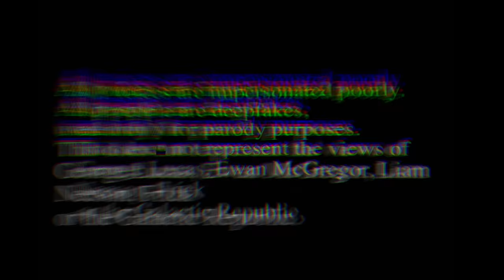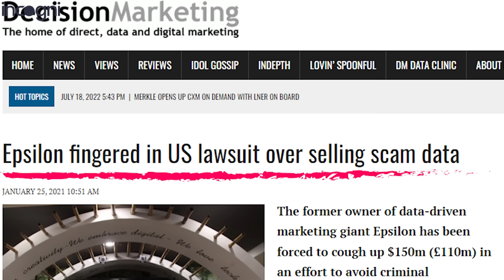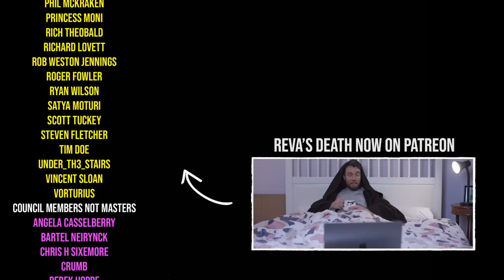Qui Gon Roasts Ben vs Vader